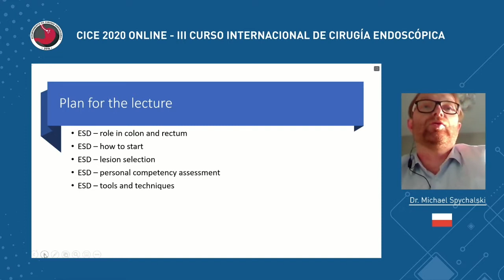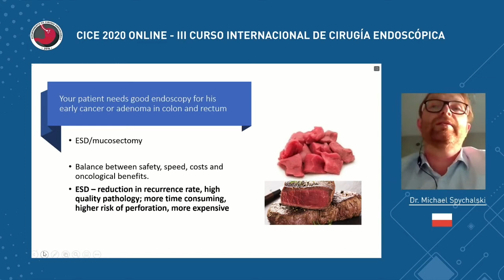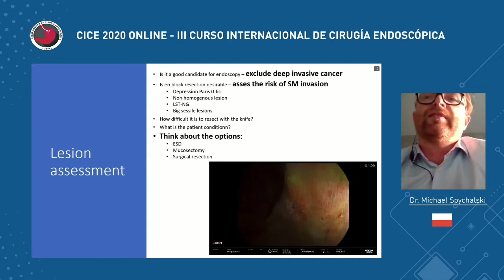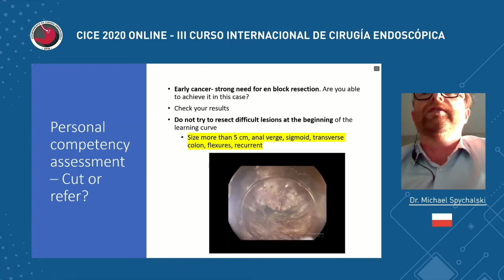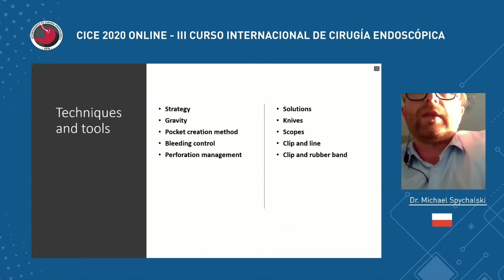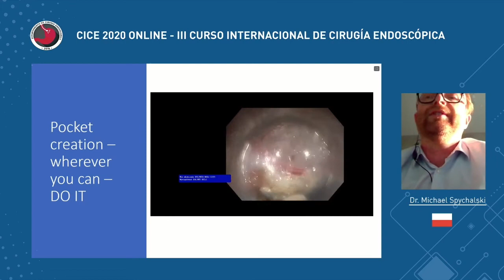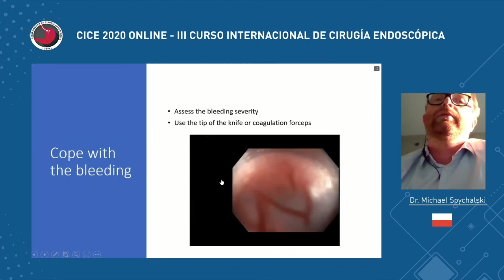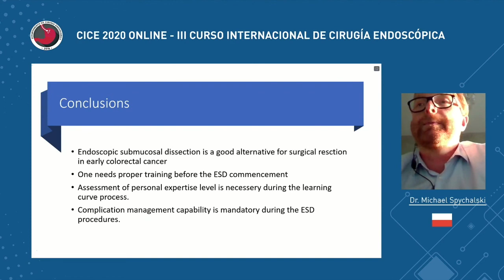Dr. Michael Spychalski: ESD de colon / Colon ESD - Tips and tricks - 3 de Octubre (6/6)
CICE ONLINE - Sábado 3 Octubre 2020